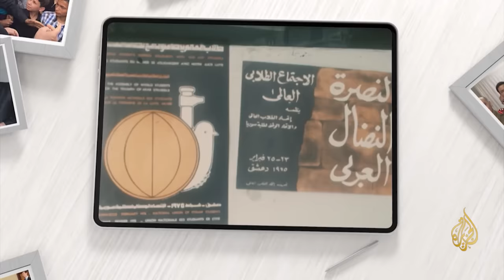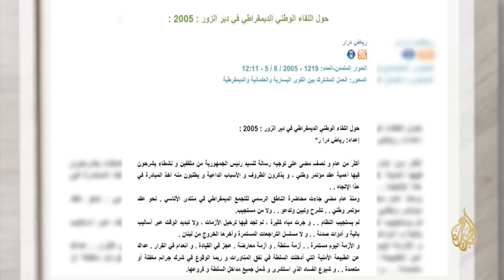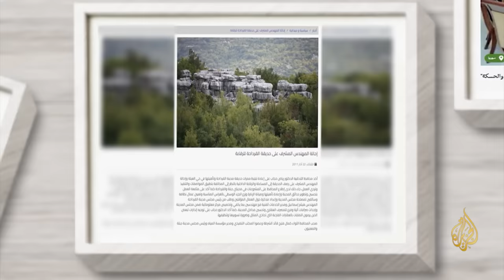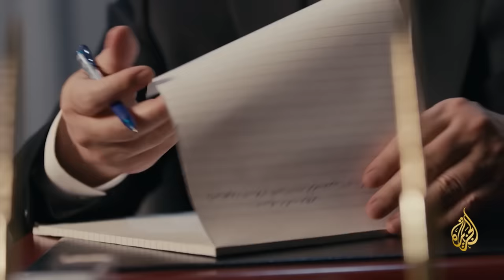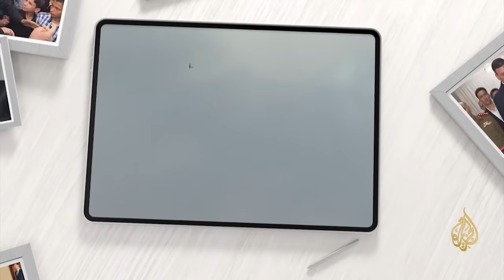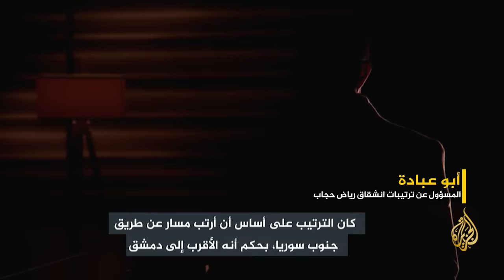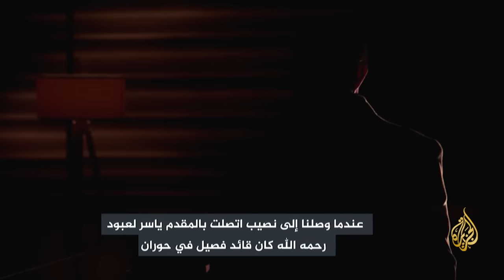الجانب الآخر مع رياض حجاب رئيس الوزراء السوري الأسبق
في حلقة جديدة من برنامج الجانب الآخر تحاور علا الفارس، رياض حجاب، رئيس الوزراء السوري الأسبق. وتعرض أبرز المحطات في تاريخ حياته، وخاصة انشقاقه عن النظام والتحاقه بالمعارضة السورية.
تقديم: علا الفارس
00:00 المقدمة
00:44 نشأة رياض حجاب
03:17 رياض حجاب وحزب البعث
06:28 بشار الأسد وسدة الحكم
06:50 غزو العراق ونظام الأسد
08:03 المعارضة السورية عام 2005
09:23 زيارة تاريخية لبشار الأسد إلى دير الزور
10:37 عمل رياض حجاب كمحافظ للاذقية
11:39 تهديد مسؤولين
12:13 خط أحمر في اللاذقية
13:18 الثورة السورية
13:41 أول لحظات الثورة السورية
14:44 تظاهرات حي الصليبة
15:53 رياض يخاطب المتظاهرين
17:33 "الأسد كان يستمع لكنه لم يكن ينفذ"
18:04 رياض حجاب وزيرا للزراعة
19:00 رياض حجاب رئيسا لوزراء حكومة بشار
20:37 قصف دير الزور وتصريح بشار "حكومة حرب"
21:13 من أعطى الأمر لقصف المدن السورية
21:32 من كان يؤثر على بشار الأشد بداية الثورة السورية
22:11 حزب البعث وقرار الحل الأمني في سوريا
24:48 وقت الانشقاق والابتعاد عن حكومة الأسد
28:32 مغادرة رياض حجاب لسوريا
33:00 وصول رياض إلى الأردن
34:40 المعارضة الرسمية
35:04 التواصل مع الجهات الدولية
35:41 انقسام المعارضة وعدم وحدتها
36:34 أمريكا والأمم المتحدة وعجز التأثير في الثورة السورية
37:19 الهيئة العليا للمفاوضات
38:13 الاستقالة من الهيئة العليا للمفاوضات
38:42 تماهي أممي وأمريكي مع الرغبة الروسية
39:03 إعادة تأهيل النظام
40:18 سوريا إلى أين؟
41:23 زلزال سوريا وتركيا
42:42 كيف يمكن إعادة ضبط البوصلة في المشهد السوري
43:40 تنازل الأسد
45:24 كيف يقضي رياض حجاب حياته
46:41 هل لا زال للأمل متسع؟
48:01 الخاتمة